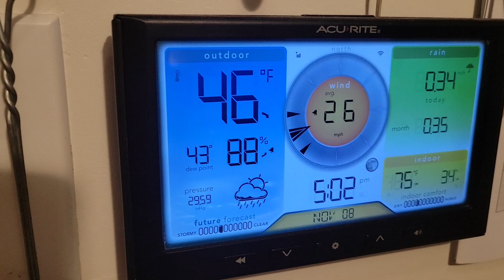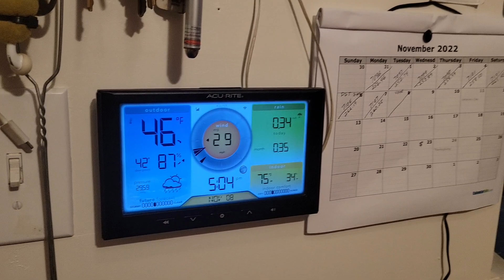First Storm Of The Rainy Season, Nov. 8, 2022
A Rainy day and now night here in the high desert with high winds and low temperatures.